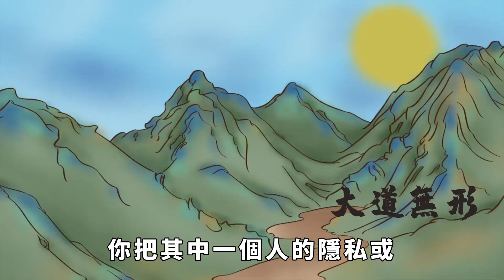為人處事中，最容易得罪人的五件事，誰做誰是真傻【大道無形】国学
為人處事中，最容易得罪人的五件事，誰做誰是真傻【大道無形】

做人，還是要以和為貴，盡量不要去得罪別人，也不要和別人翻臉，能忍則忍，能讓則讓，有度即可。做人要明白，你得罪了別人，和別人翻臉，給自己樹立了敵人，對自己沒任何好處，只會讓更多的人討厭你，甚至攻擊你，詆毀你，乃至算計你。人這輩子，最容易得罪人的五種行為，我們都要知曉，最好不要去犯這樣的錯誤，畢竟，得罪一個人很容易，但得罪後的結果，往往是給自己帶來不必要的麻煩。国学 为人处世 识人术 交往 本頻道製作的所有影片都符合平台的使用政策，沒有任何違規行為